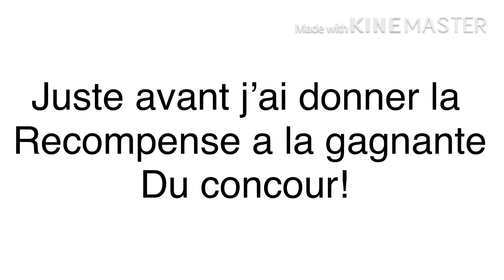ON JOUE A TOWER OFF HELL //roblox//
Hey tt le monde!
Aujourd’hui on a fait une video sur tower off hell! Dites nous en com si vous en voulez d’autres